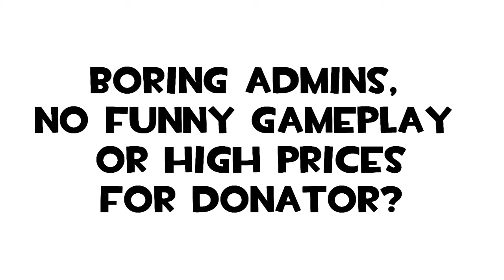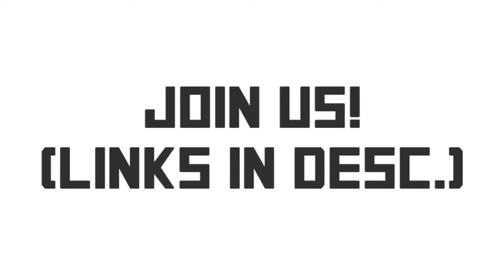GEaRS TF2 Servers - Ad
IP: gearservers.tftpd.net:27050 (Fun and Trade)
     gearservers.tftpd.net:27051 (Party!)